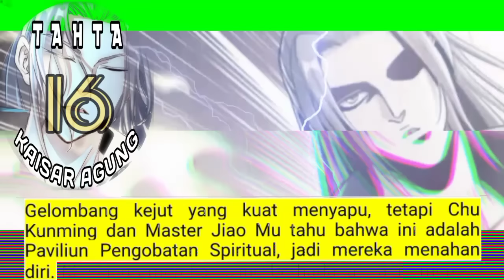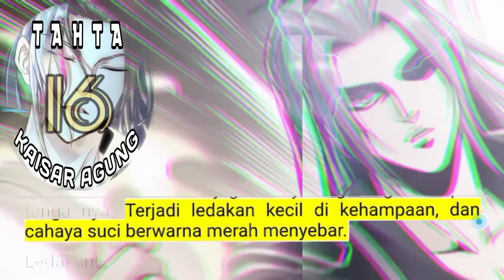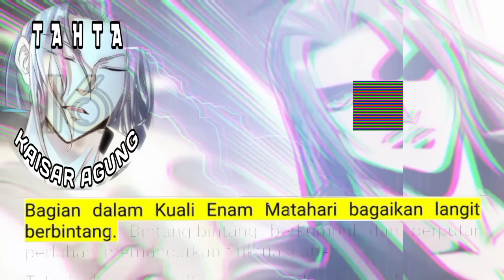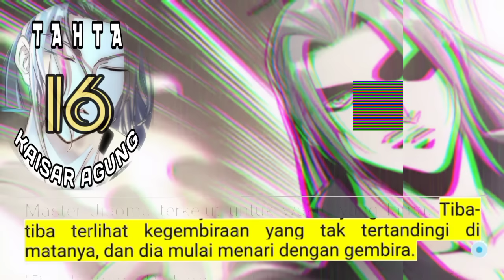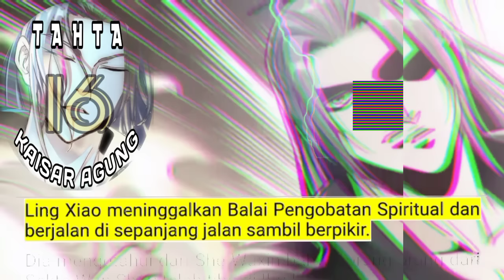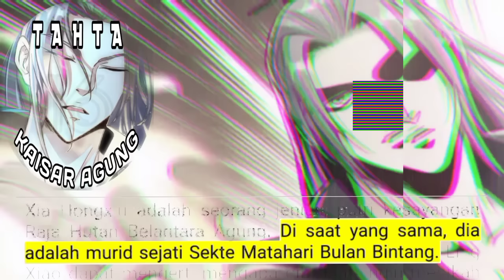Tahta Kaisar Agung season 16